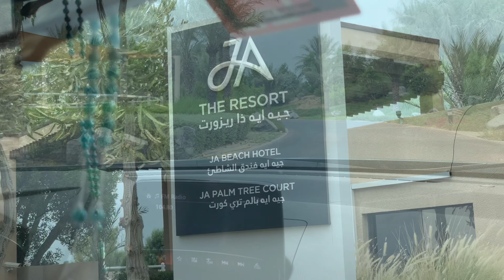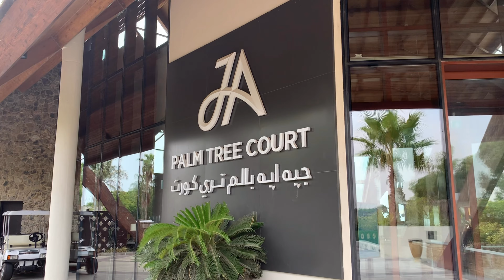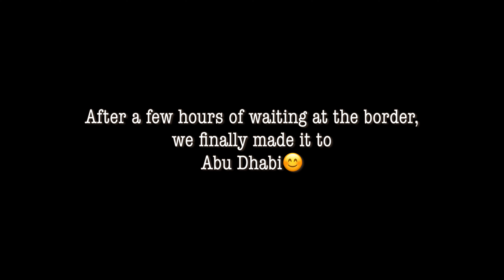JA The Resort Dubai : Palm Tree Court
Hi everyone! It's Amesor Official checking on you! I hope you are all staying safe and well.

My friend, Jelo won an overnight stay at JA the resort in Dubai wherein he chose to stay at JA palm tree court to be specific. He won from an online social media competition where the hotel is looking for 1000 frontliners all over UAE. Each winner has a free overnight stay for two to any of the hotels under JA the resort Dubai. This is a thank you gift to all the fronliners who fight against COVID19.

Love lots,
Amesor [Official]